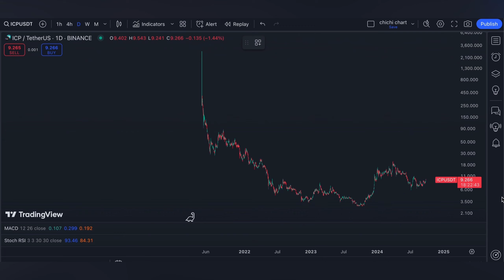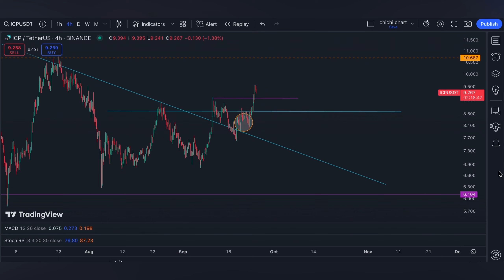INTERNET COMPUTER ($ICP)🔥🔥 TRENDLINE BREAKOUT + PRICE UPDATE 🚀 TECHNICAL ANALYSIS 🚀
CHICHI SOCIAL :
➡️ X /TWITTER